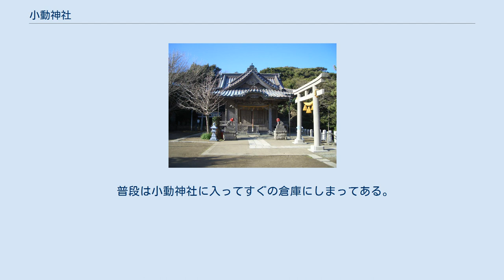小動神社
小動神社（こゆるぎじんじゃ）は、神奈川県鎌倉市腰越の小動岬にある神社である。
旧社格は村社、旧腰越村の鎮守。
 文治年間（1185年 - 1189年）の源平合戦の際、佐々木盛綱が父祖の領国であった近江国の八王子宮を勧請したものと伝え、江戸時代までは三神社や八王子社と称していた。
元弘3年（1333年）5月には、新田義貞が鎌倉攻めの戦勝を祈願したと伝えられる。
また、新田義貞は建武年間（1334年 - 1338年）に社を再興している。
江戸中期には、小田原藩主・大久保忠真が扁額を奉納した。
 1868年（明治元年）、神仏分離に伴い地名をとって小動神社と改称し、村社に列格した。
社前に在する浄泉寺は、もと小動神社の別当寺院で、神仏分離以降も1917年（大正6年）7月に至るまで管理が行われていた。
 また、祭神の一である建御名方神は1909年（明治42年）、腰越村内にあった諏訪社が小動神社に移された際に合祀されたものである。
 例祭は1月16日に行われる。
 7月第1日曜から第2日曜にかけて行われる天王祭は、江の島の八坂神社との共同の祭で、最終日には八坂神社の御輿が当社に渡御する。
 7月に行われる天王祭でつかわれる山車。
 唐破風屋根、小型木製車輪、廻り舞台を三大特徴とする湘南型山車の元祖である。
 昭和36年までは祭礼中、江ノ電が龍口寺前付近から腰越駅までの架線を撤去し5台の山車が電車通りを行進した。
 昭和37年3月に起きた山車小屋火災により濱上町、土橋町、中原町の山車が焼失し、神戸町の山車が半焼した。
但し、人形は焼失をのがれ現存している。
 中原町、土橋町は焼け残った部品の一部を利用し、昭和50年代に小型の山車を製作している。
 神戸町は、平成13、14年に修復工事を行いほぼ原形に復旧した。
但し、部品が焼失したため、人形の取り付け方が、以前の（下から順に）丸座刺繍幕→万灯→岩座、水垂に人形、から丸座刺繍幕に人形という簡略構造になり高さも低くなった。
 普段は小動神社に入ってすぐの倉庫にしまってある。